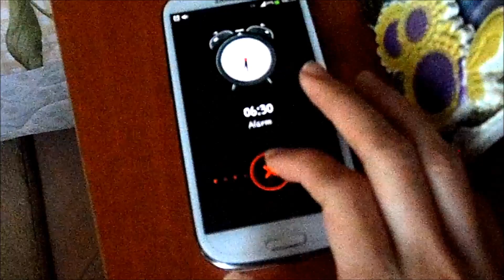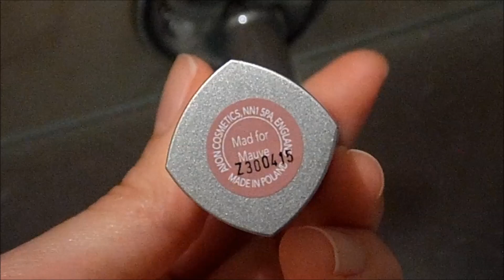Kurs İçin Sabah Rutinim | Selen Bilgili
1080P'DE İZLEYEBİLİRSİNİZ.
Farklı bir videoyla karşınızdayım. İlerleyen zamanlarda yapacağım videoyu istek üzerine erkene aldım. Umarım videomu beğenirsiniz. İyi seyirler. :)

BANA ULAŞIN;